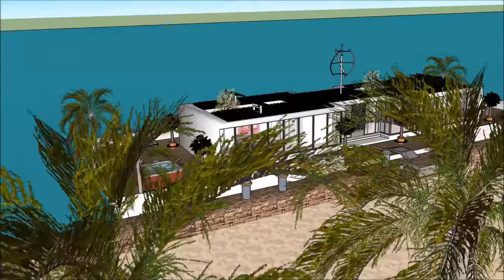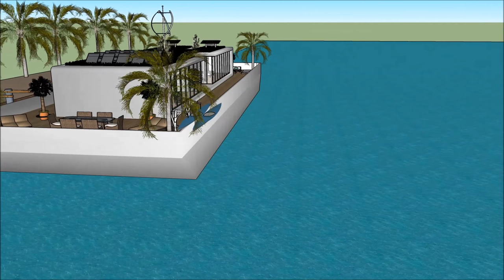Luxurious Houseboats Cape Town in SOUTH AFRICA Hire floating luxury Sleep Aboard houseboats home lif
The Luxurious Houseboats Cape Town in SOUTH AFRICA Hire floating luxury Sleep Aboard houseboats home lif is made to sustain quality of life: i Johannesburg Clifton Durban Umhlanga  Ballito Zimbali Liandudno Bantry Bay Sandhurst Camps Bay Fresnaye VA Waterfront Higgovale Bishopcourt  Pretoria East  Sandton Constantia Upper La Lucia Camps Bay Plettenburg bay Umhlanga & La Lucia Bryanston Constantia & Tokai Hyde Park Knysna Houghton Stellenbosch Paarl Franschoek Westcliff George Ballito Llandudno Wilderness Hermanus St Francis Bay Kenton-on-Sea Casablanca Morocco Frankfurt Waterfront Nairobi Jenya Lagos Nigeria Pretoria Windhoek Maputo Gaborone Algeria Mauritius Cairo Egypt or elsewhere.

The Luxurious Houseboats Cape Town in SOUTH AFRICA Hire floating luxury Sleep Aboard houseboats home lif includes an Extravagant Barge Design ready for the extravagant user to rent the barge Houseboat

The Luxurious Houseboats Cape Town in SOUTH AFRICA Hire floating luxury Sleep Aboard houseboats home lif has three level plans with basement underneath it, which consist all the facilities needed for the renter. The Houseboat Barge has a unique modern contemporary design with unique architectural features. It has its own lounge area with gorgeous view of the bay.